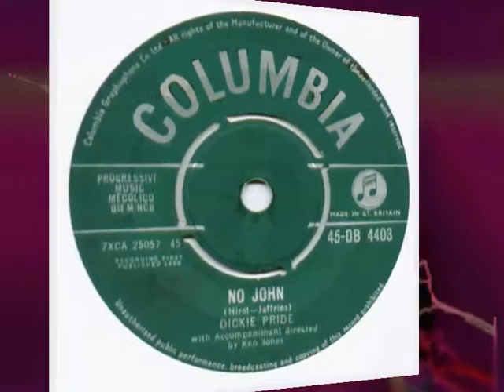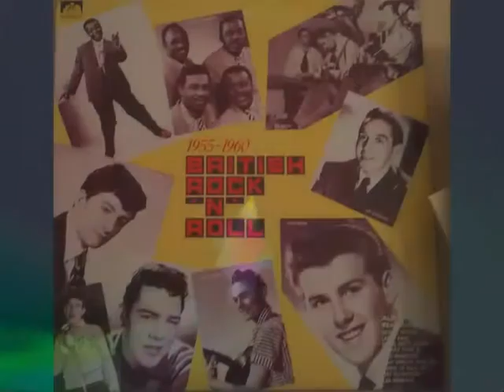Dickie Pride - Betty Betty (Go Steady With Me) 1960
Pop, Rock
Single: Betty Betty (Go Steady With Me) / No John (Jan 1960 Columbia ‎– 45-DB 4403) UK [Vinyl, 7"]
Compilation: Various ‎– British Rock'n'Roll 1955~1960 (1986 See For Miles Records Ltd. - SEE 38) UK [LP] Track 11 // (1985 See For Miles Records Ltd. - SEE 38] UK [LP, Mono]
Written - Ross, Barry